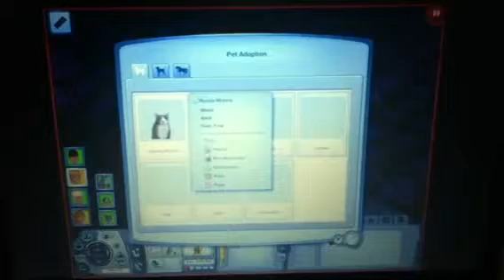LP The Sims 3 Pets part 21